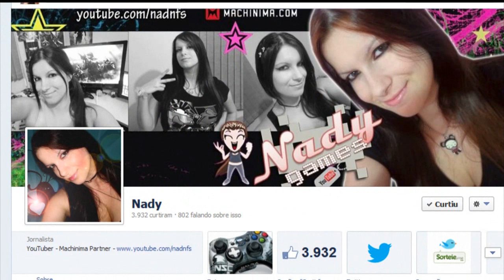Gamer Godinho joga MW3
Todos conhecemos um gamer godinho na psn ou na live
Comentem se querem mais vídeos dele!!